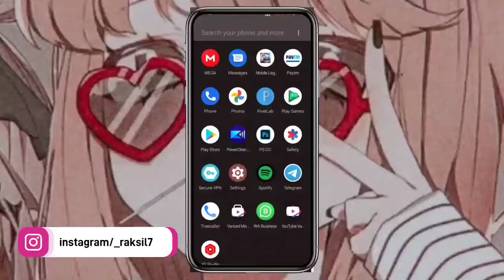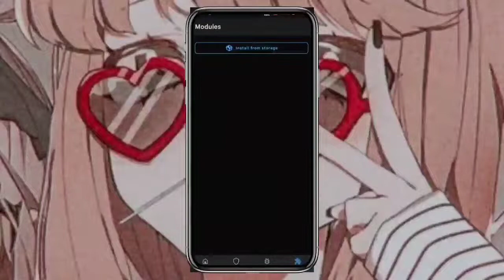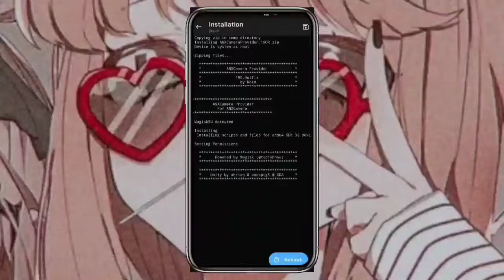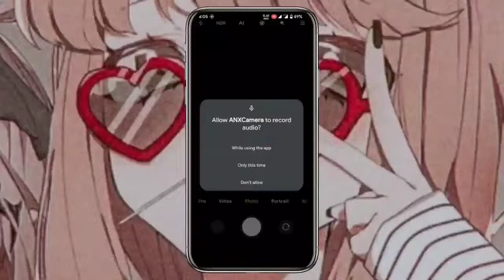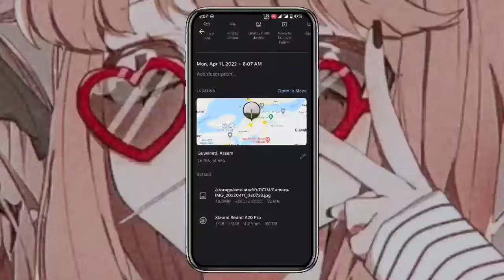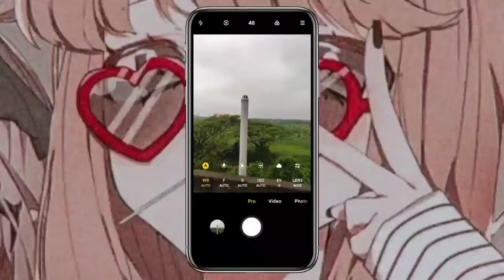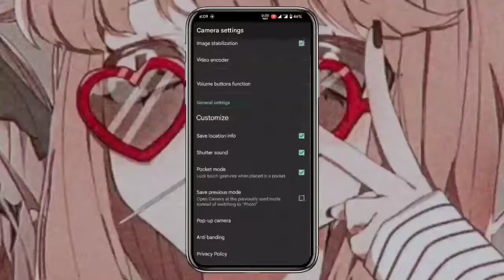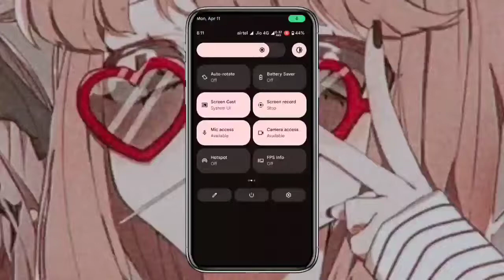How To Install ANX Camera Android 12(A12L) K20 Pro | 48 MP Fixed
*JOIN THE GROUP TO DOWNLOAD ANX CAMERA*

Redmi K20 Pro Indian 🇮🇳™
Redmi K20 Pro - Official Telegram Group

Eng Group @RedmiK20ProGlobalOfficial
- Our Channel: @IndianRedmiK20ProUpdates
- Our Photography Group: @K20ProPhotography
- Our Videos Related Group: @technobuzzofficial
- Our Storage Cloud: @IndianRedmiK20ProCloud

Redmi K20 Pro | Mi 9T Pro | OFFICIAL™

- Our Channel: @RedmiK20ProUpdates
- Our Off-Topic group: @K20ProOT
- Our Customization group: @XiaomemeCustomization
- Our Gaming group : @XiaoMemeGaming

►If you enjoyed this video hit "like" button and subscribe if you want more videos about new games, updates, tricks & more. Turn on notification to get notified when new video is out! ►Don't forget to give feedback on this video. Thanks for your amazing support.

 Please watch till the end it takes lots of effort to make such videos. I hope you will enjoy it. :) Thank You!